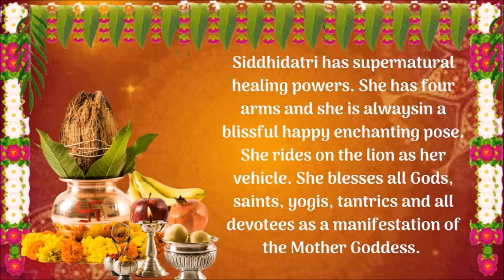Navaratri Celebration 2021 - Day 9 - Saraswathi Pooja